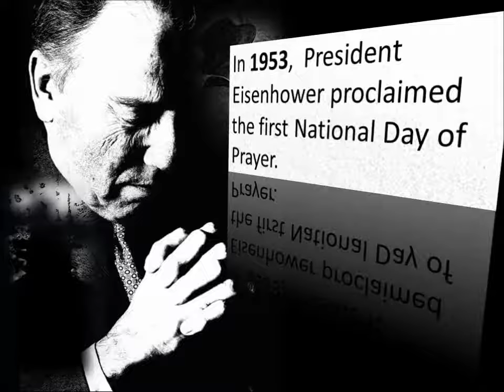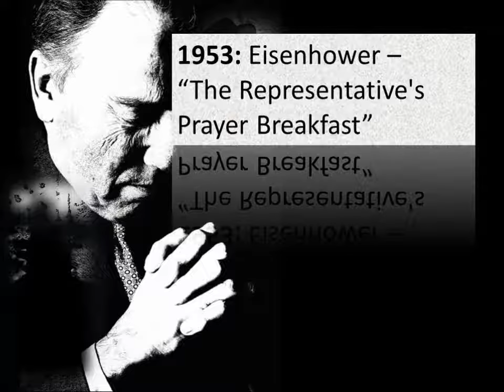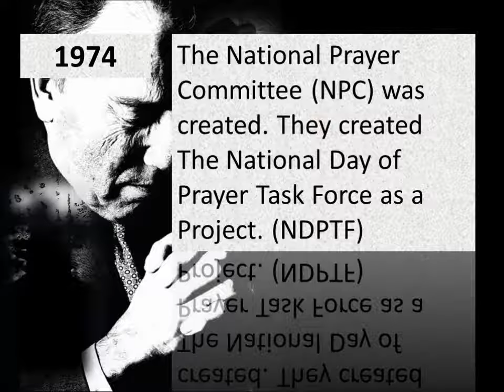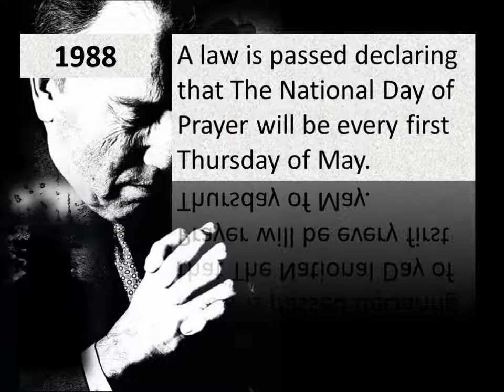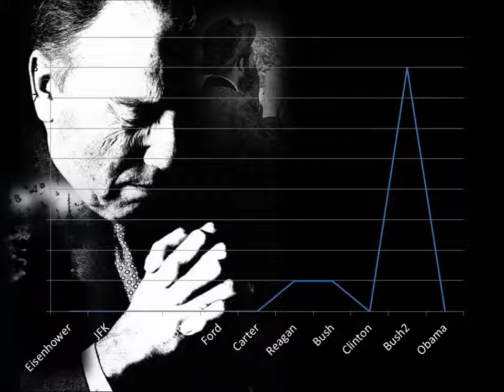The National Day of Prayer Canceled according to Kamal Saleem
I hear this, a lot.  Obama has cancelled the National Day of Prayer.  Oddly enough, while these people try to convince you that the National Day of Prayer is so important, they reveal that it is not important enough for them to know that it has not been cancelled.

Sources

"Stickybee" and "I Want to Destroy Something Beautiful" by Josh Woodward from joshwoodward.com